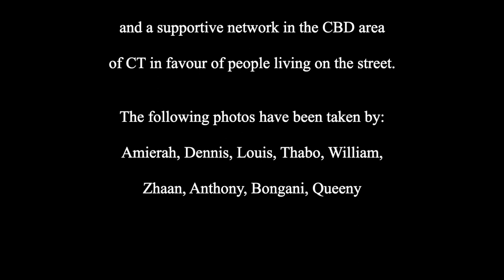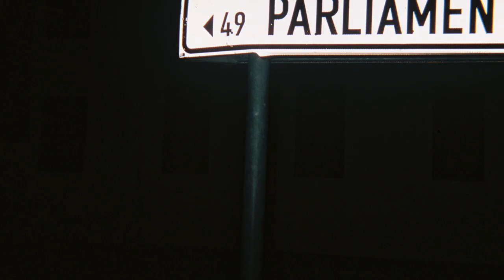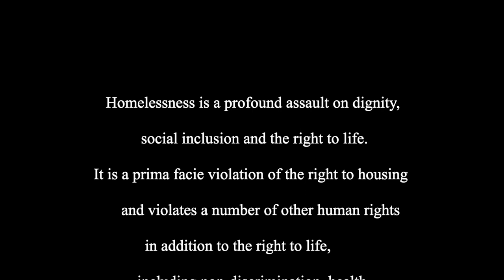Cape Town - Living on the street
This project was completed as part of a Master of Public Health Practicum elective by Dr Alberto Caoci, a cultural anthropologist and second year Master of Public Health student. He was hosted by the non-profit organisation, The Service Dining Rooms in Cape Town.